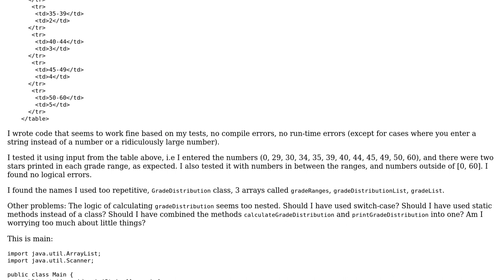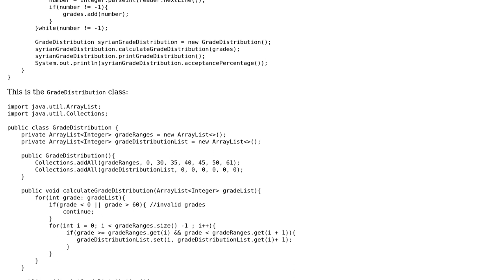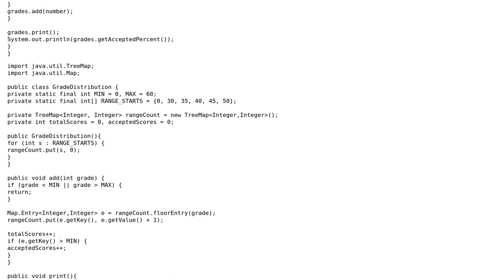Code Review: Program which accepts grades and prints grade distribution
With thanks & praise to God, and with thanks to the many people who have made this project possible! | Content (except music & images) licensed under CC BY-SA | Music | Images & others | With thanks to user Jamal user Benjamin Kuykendall user Ameer and the Stack Exchange Network Trademarks are property of their respective owners. You are responsible for your own actions.